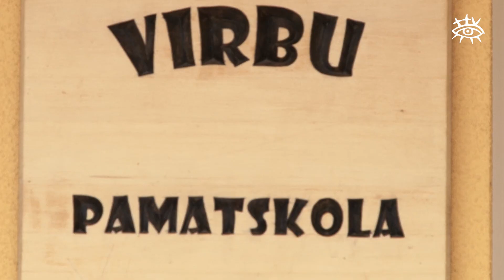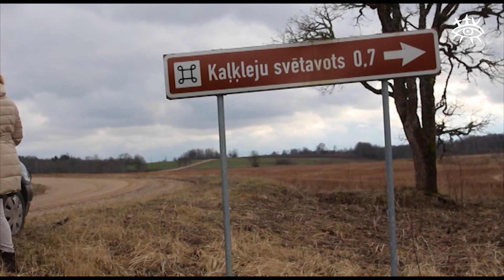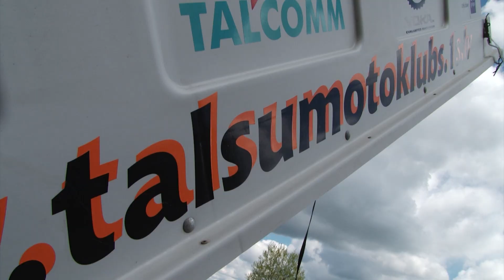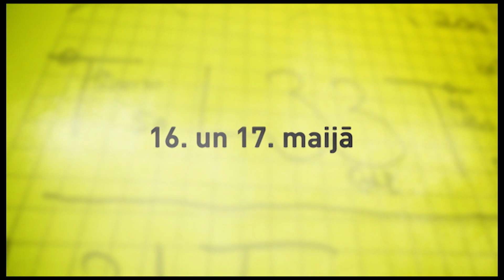Ziņas Talsu novadam 08.05.2015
Virbu pamatskola piedalās iniciatīvu projektā “Labie darbi”
Audēja Mudīte Siliņa